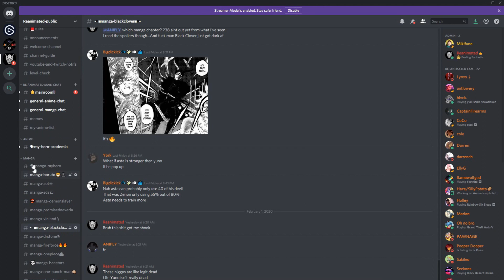KONOSUBA SEASON 2 EPISODE 7 & 8 LIVE REACTION | DARKNESS JUST GOT EVEN DARKER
Konosuba: The gift that keeps on giving

SEO